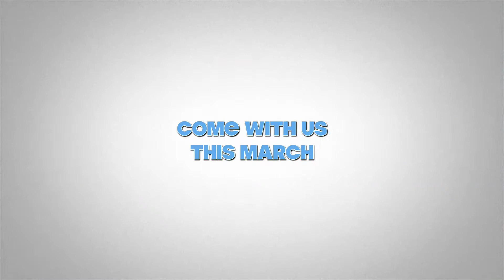Wildside Nature Tours: Pico Bonito Adventure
Join us for a fun digiscoping adventure with LEICA OPTICS and WILDSIDE!
Thanks to Brian Zwiebel, Bill Schmoker and James Adams for providing some of the images and video clips!